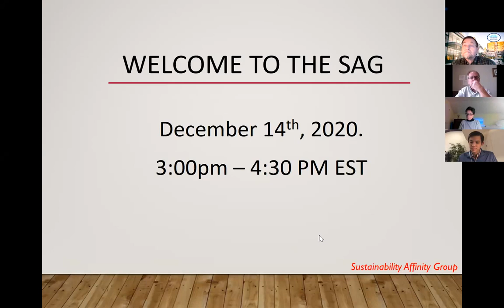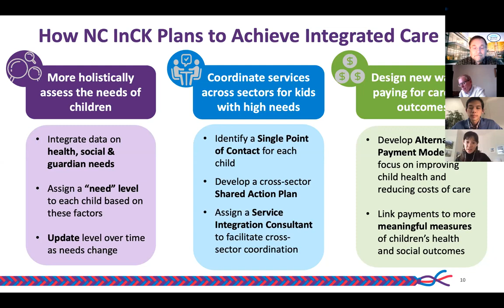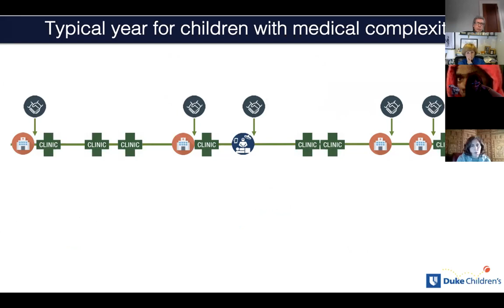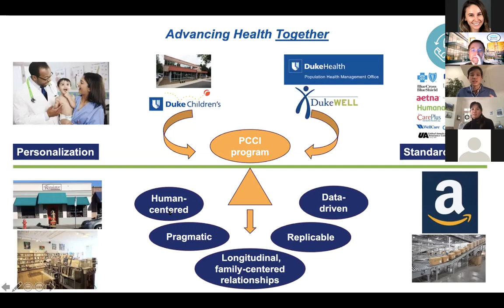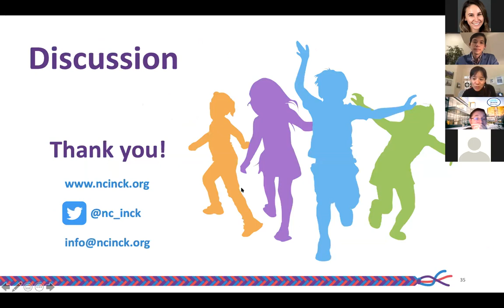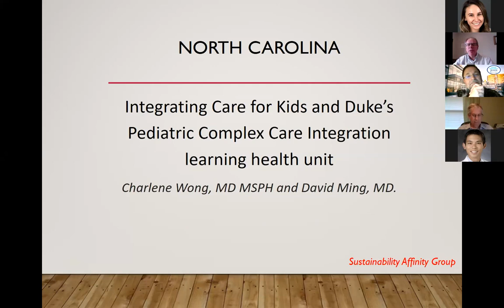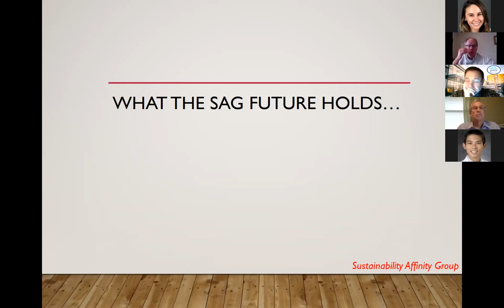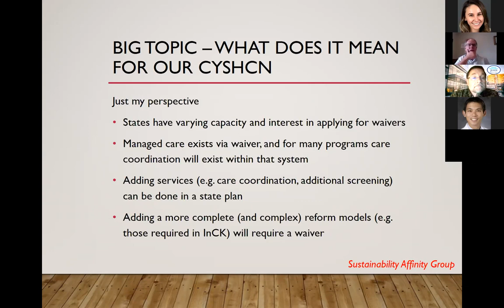CMC CoIIN Sustainability Affinity Group Meeting | December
North Carolina’s Integrating Care for Kids and Duke’s Pediatric Complex Care Integration learning health unit

• Overview of the programs/ NC landscape
• Measures used and proposed by InCK and their refinement in NC
• Alternative Payment Model types under consideration
• Including children with medical complexity and those with other risk factors
• Relationship with Medicaid